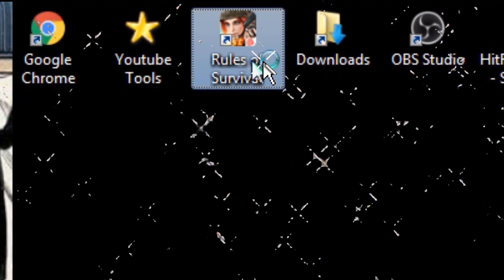Rules of Survival.com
ME VS. CHEATER IS EASY.

? Personal FB: Enan Bancil XD

For Effect Check this out: Ignace Aleya